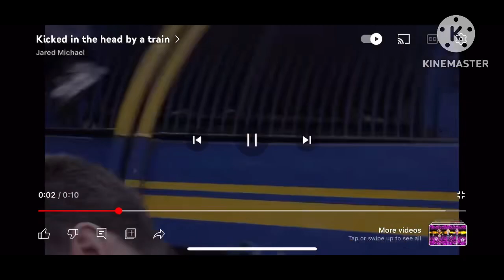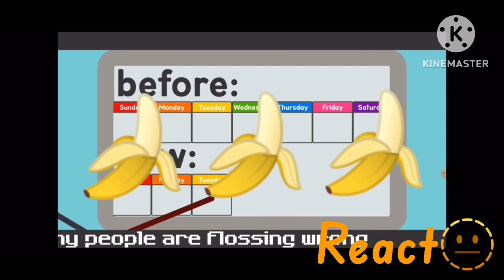A To Z (Scratch) Youtube Poop Clean (2023)